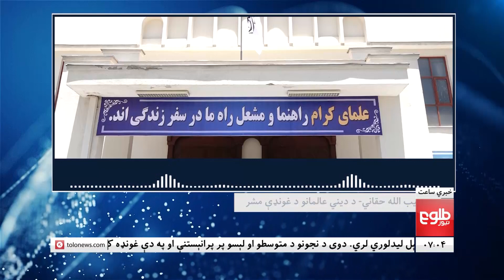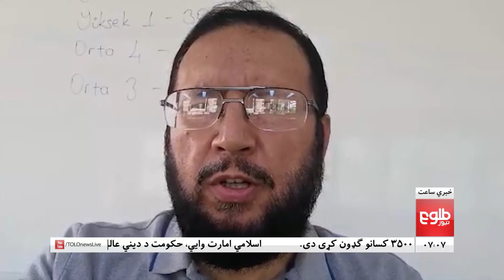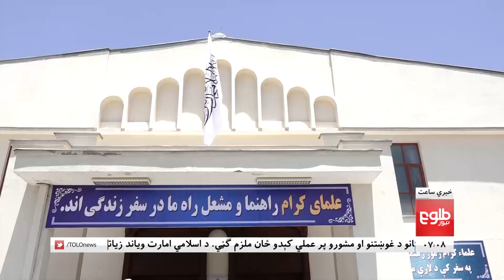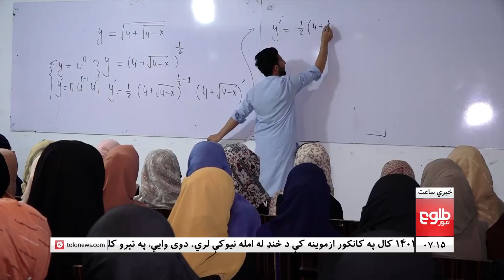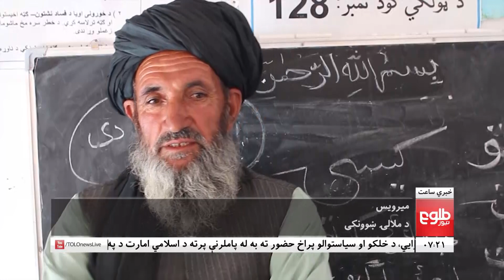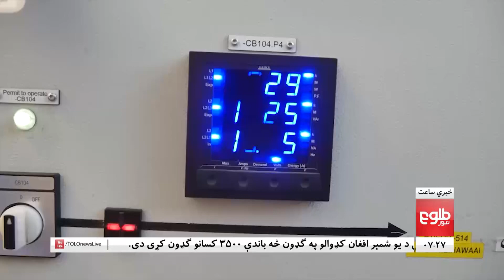LEMAR NEWS 30 June 2022 - د لمر د ۷ بجو خبرونه د ۱۴۰۱ لمریز کال د چنګاښ ۰۹مه